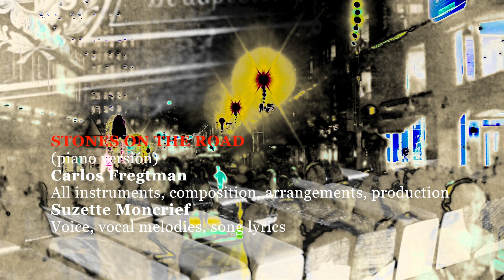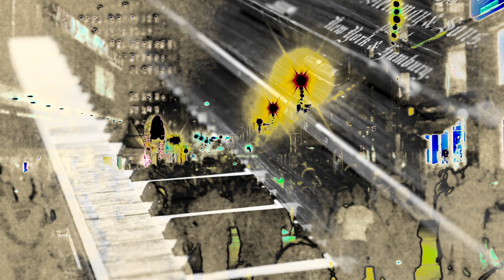STONES ON THE ROAD (piano version) CARLOS FREGTMAN & SUZETTE MONCRIEF - Produced by Carlos Fregtman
STONES ON THE ROAD (piano bonus track)
2X2
Carlos Fregtman & Suzette Moncrief Project
Solrac Namtgerf Orchestra, conducted by Carlos Fregtman